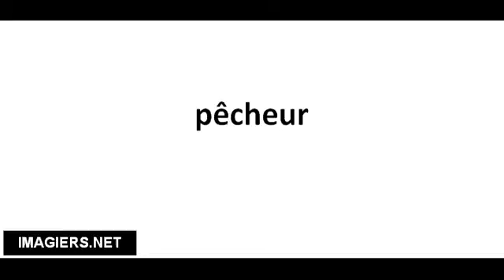Cómo pronunciar pêcheur